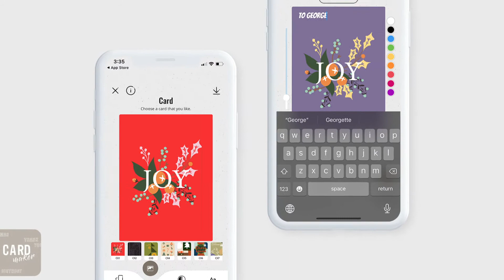YSD Showreel 2021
YSD specializes in designing high quality website, mobile apps, corporate image, graphic design services and digital marketing. Let see our latest showcases in 2021.